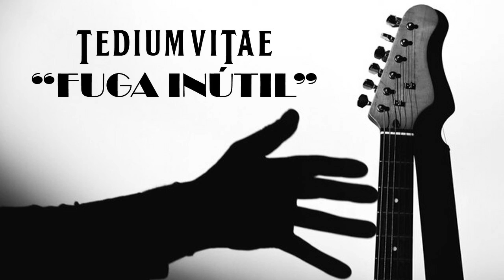"Fuga Inútil" - Tedium Vitae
Banda santista de pós punk (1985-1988)
Rogério Baraquet - guitarra e voz
Marianno de Assis - baixo
Teo - bateria